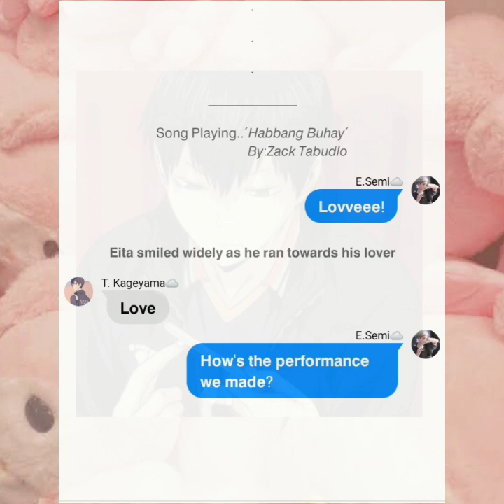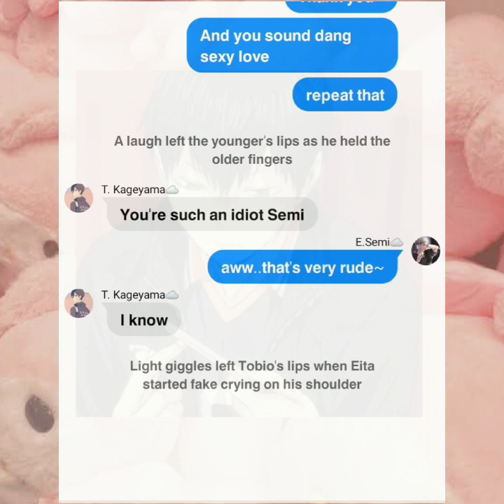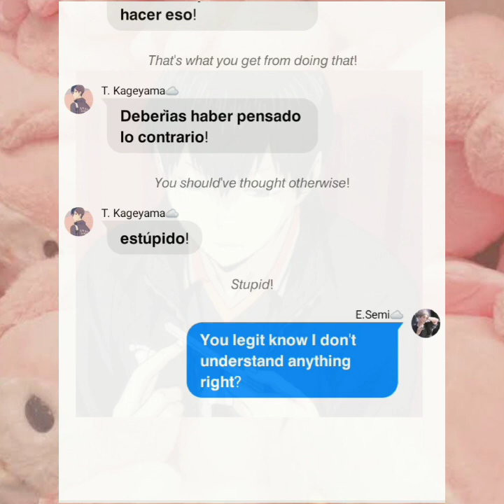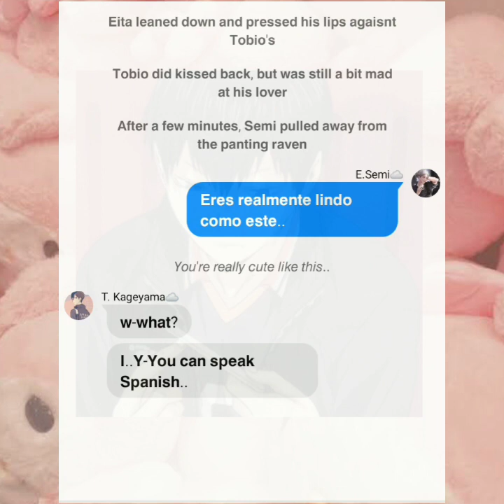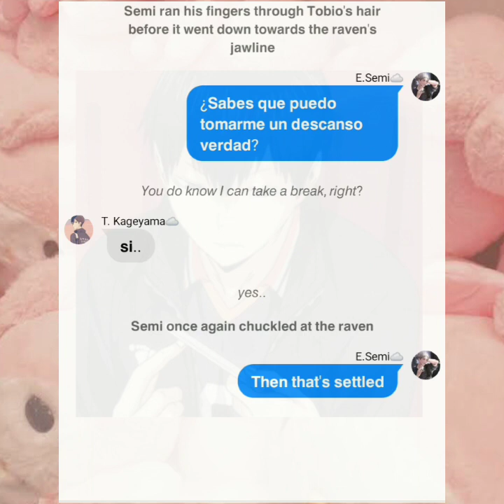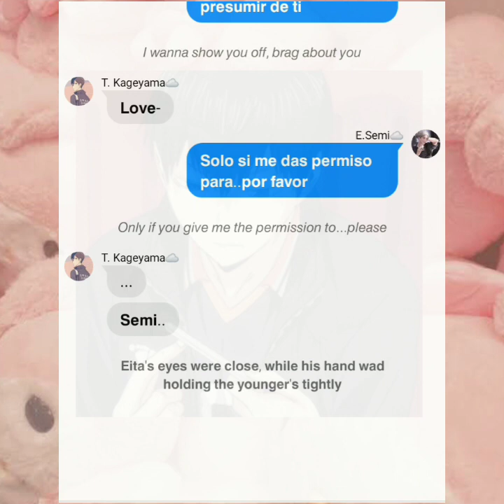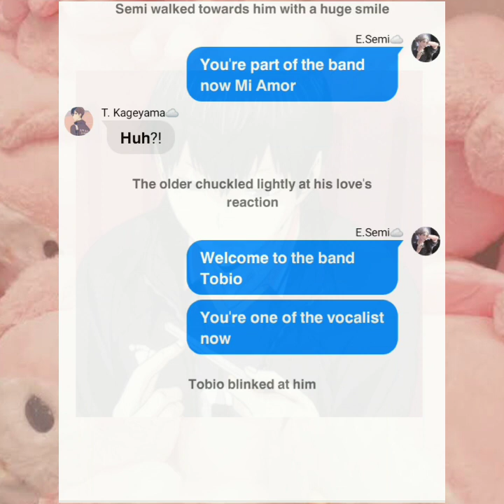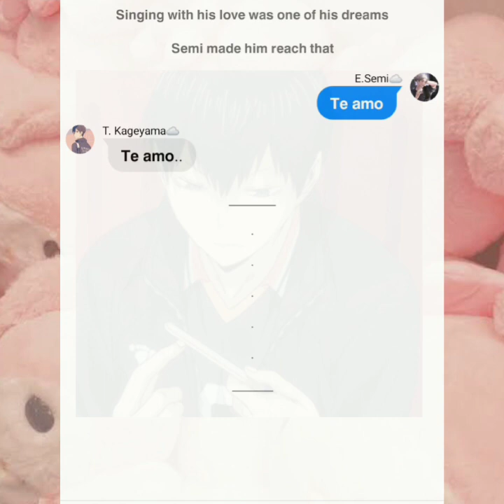[𑁍]Mi Amor||SemiKage fluff||Short Haikyuu Texting Story||MYRTILLE♡︎